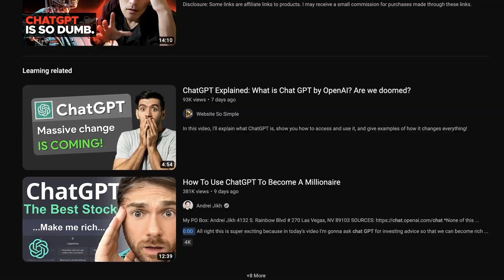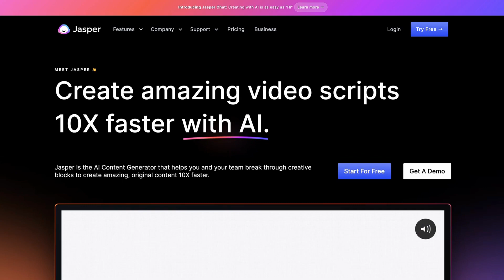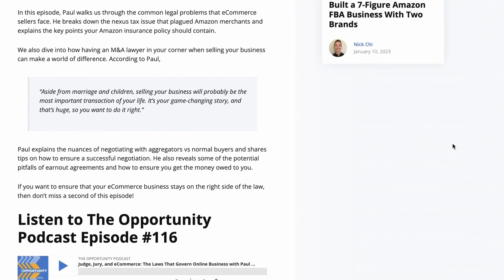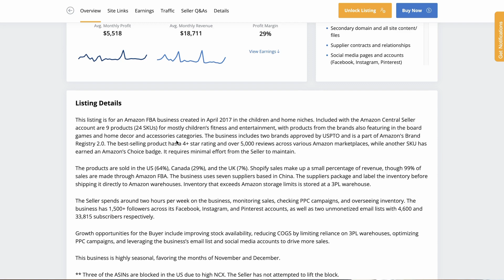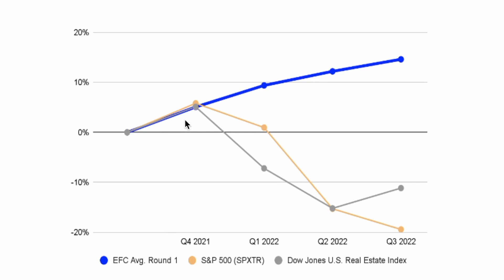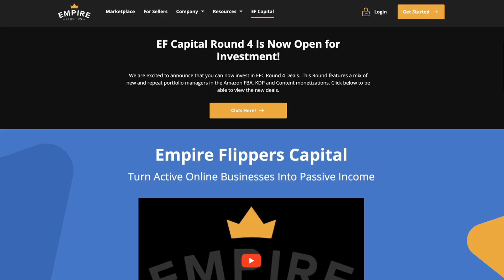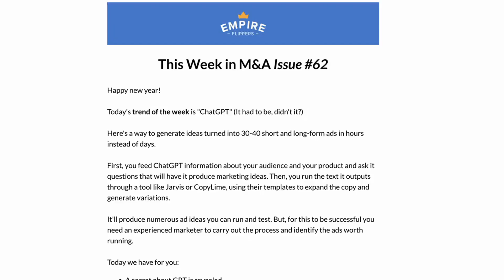Chat GPT for Making Quick Ads!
If you'd like to subscribe to our weekly newsletter to receive a more detailed version of this video a week earlier than the Youtube video is released, then feel free to subscribe here: